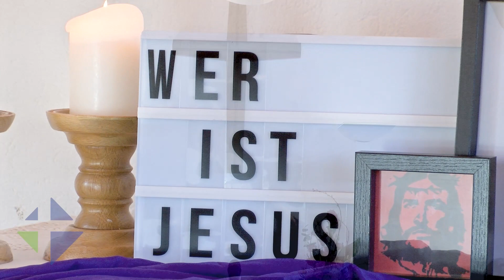Online-Gottesdienst – Pfarrerin Franziska Freiberg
Als Palmsonntag wird der sechste Sonntag der Fastenzeit bezeichnet, er ist gleichzeitig auch der letzte Sonntag vor Ostern und Beginn der Karwoche. An diesem Sonntag wird dem Einzug Jesu in Jerusalem gedacht. Doch wer ist Jesus eigentlich? Dieser Frage gehen Pfarrerin Franziska Freiberg (Dorndorf) und die Konfirmandinnen des Pfarrbereiches Dorndorf im Online-Gottesdienst nach.

Für ein musikalisches Feuerwerk sorgen Beate Bach (Akkordeon), Liliana Engel (Violine) und Annika Bach (Violine) aus Kieselbach.